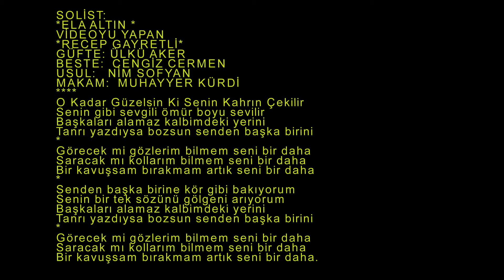Ela ALTIN-O Kadar Güzelsin Ki Senin Kahrın Çekilir (MUHAYYER KÜRDİ)R.G.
SOLİST:
*ELA ALTIN *
VİDEOYU YAPAN
*RECEP GAYRETLİ*
GÜFTE: ÜLKÜ AKER
BESTE:  CENGİZ COŞKUNER
USUL:   NİM SOFYAN
MAKAM:  MUHAYYER KÜRDİ
O Kadar Güzelsin Ki Senin Kahrın Çekilir
Senin gibi sevgili ömür boyu sevilir
Başkaları alamaz kalbimdeki yerini
Tanrı yazdıysa bozsun senden başka birini
Görecek mi gözlerim bilmem seni bir daha
Saracak mı kollarım bilmem seni bir daha
Bir kavuşsam bırakmam artık seni bir daha
Senden başka birine kör gibi bakıyorum
Senin bir tek sözünü gölgeni arıyorum